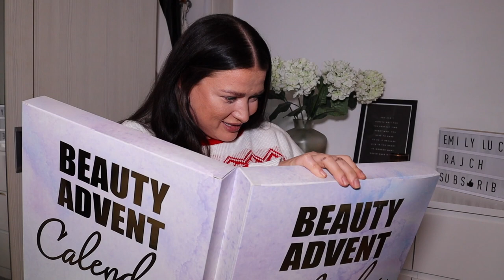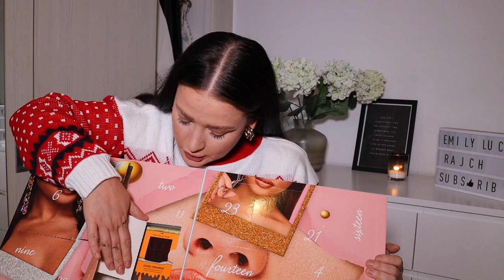BOOHOO CHRISTMAS HAUL | ADVENT CALENDAR | BOYFRIEND GIFT IDEAS | STOCKING FILLER BARGINS!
Hey gals!
So before anyone mentions my hand in the comments, just before this video I shot my gift guide (coming soon!) where I wrote down all the prices of the items and the pen leaked all over my hands and would not come off at all! SO ANNOYING!

Todays Haul is a sponsored one from one of my faves,
And I'm super happy to have my guest which is my Boyfriend Anthony!

If you want to shop any of today's items here's a list below and some extras you might like:

(Worth £149) £40.00

THINGS YOU MIGHT WANT TO KNOW:
HEIGHT: 5FT 2.3
SIZE: SIZE 12-14
AGE: 30 YEARS OLD

PRIMARK £9 SHAPEWEAR!! DOES IT WORK? + FLATTERING UNDERWEAR FOR SIZE 12-14